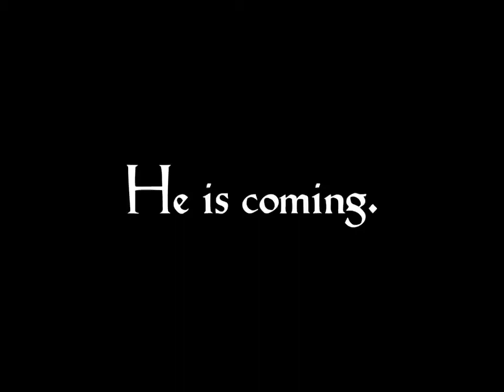NOSFERATU (1922) Trailer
Nosferatu: A Symphony of Horror (German: Nosferatu – Eine Symphonie des Grauens) is a 1922 silent German Expressionist vampire film directed by F. W. Murnau and starring Max Schreck as Count Orlok, a vampire who preys on the wife (Greta Schröder) of his estate agent (Gustav von Wangenheim) and brings the plague to their town.

Nosferatu was produced by Prana Film and is an unauthorized and unofficial adaptation of Bram Stoker's 1897 novel Dracula. Various names and other details were changed from the novel, including Count Dracula being renamed Count Orlok then finally Nosferatu, an archaic Romanian word with a suggested etymology of Nesuferitu` meaning; "the offensive one" or "the insufferable one". Film historian David Kalat states in his commentary track that since the film was "a low-budget film made by Germans for German audiences... setting it in Germany with German-named characters makes the story more tangible and immediate for German-speaking viewers".

Even with several details altered, Stoker's heirs sued over the adaptation, and a court ruling ordered all copies of the film to be destroyed. However, several prints of Nosferatu survived, and the film came to be regarded as an influential masterpiece of cinema and the horror genre.

Critic and historian Kim Newman declared it as a film that set the template for the genre of horror film.